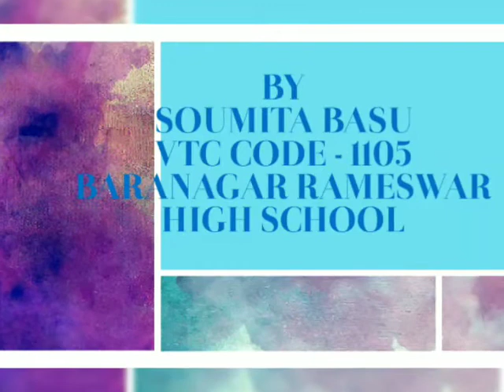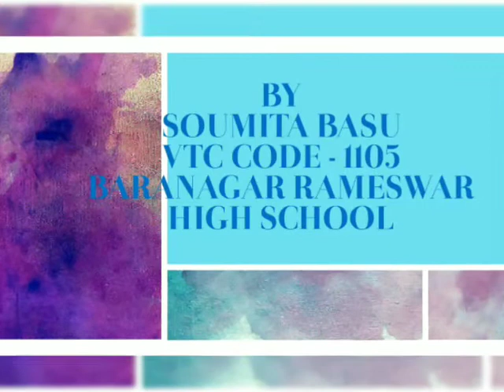ENVIRONMENTAL STUDIES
Destruction of Hiroshima and Nagasaki by atomb bomb...and minamata disease
By
Soumita Basu
VTC CODE 1105
Baranagar Rameswar High school